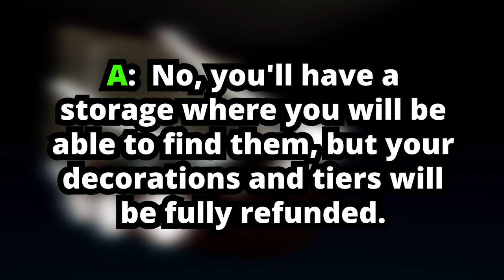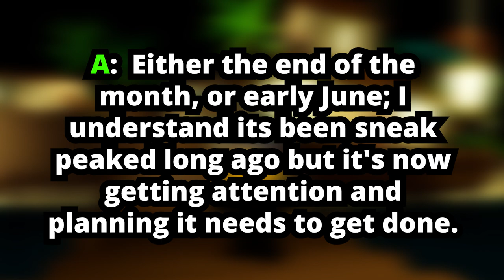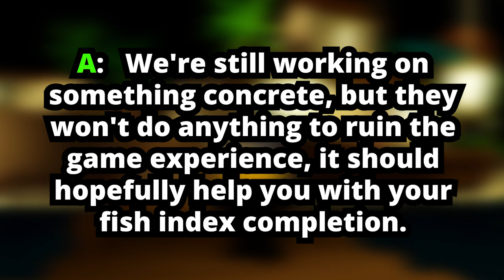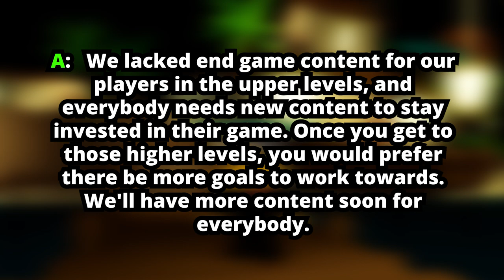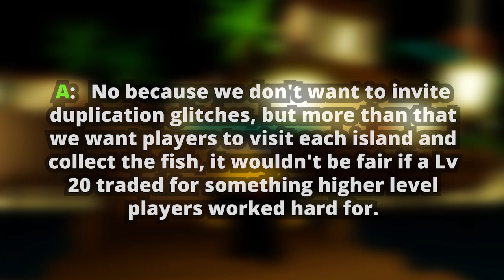TRADING DECONFIRMED & GLOWING SHARKS COMING SOON! [Fishing Simulator - Roblox]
In this video we will be talking about the new stuff dropping into Fishing Simulator in a couple of days! These include some pretty amazing things like pets, neon sharks and more! On another note.. Trading has been deconfirmed by the devs. It will likely never make it in.